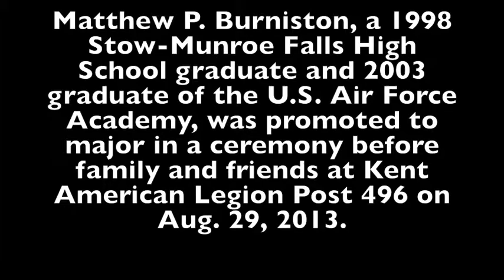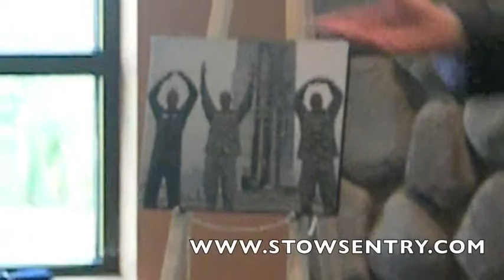Air Force promotion ceremony for Stow-Munroe Falls High School graduate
29. The ceremony was hosted at the Kent American Legion Post 496.

Major Burniston also attended Riverview and Lakeview schools. He is a member of the U.S. Air Force Academy Class of 2003 -- Class of Major Bong, U.S. Air Force "Strong & Mighty;" with his degree in electrical engineering.

He is an Eagle Scout of Troop 172, Munroe Falls, mentored by Scoutmaster Jim Hill of Hudson.

Burniston is the son of Patrick and Debra (Hill) Burniston, who raised their sons in Munroe Falls until leaving the area in 2006.